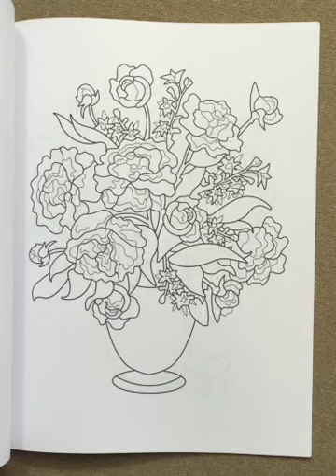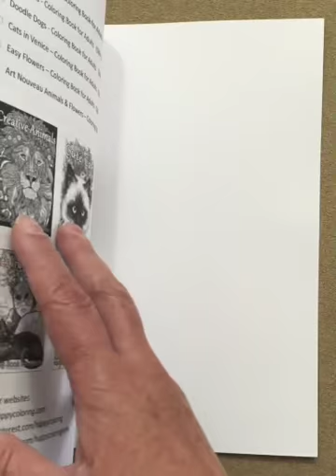Floral Bouquets Coloring Book for Adults flip through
This is a silent flip through of the Floral Bouquets Coloring Book for Adults.